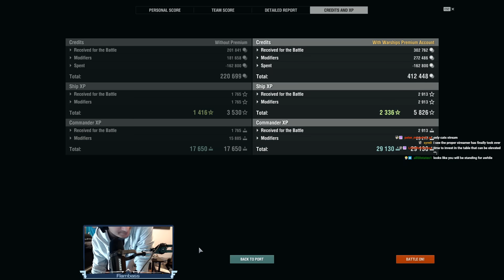Captain Mali the cat Captain against GOLD LEAGUERS - World of Warships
My cat Mali decided HE was gonna have a go at WoWS Gold Leaguers after hearing so many nice things about them so here it is.

Support me and my channels with follows and subs for brighter future